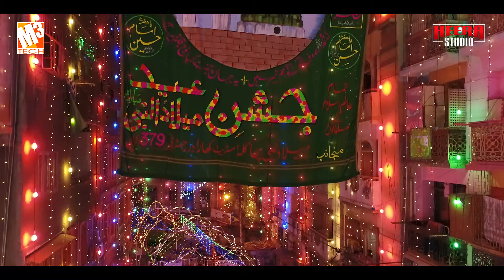New Rabi Ul Awal Naat | Barhwi Ka Chand Aaya | Ghulam Mustafa Qadri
"Heera Studio (Powered By M3Tech) is a joint venture of Heera Gold and M3Technologies Pakistan for providing you the best Islamic content, Here you will get top Islamic Naat, Humd, Qawwali, Manqabat in world renonwed Sana Khuwan and Naat Khuwan’s  voice including Hafiz Ahmad Raza Qadri, Hafiz Tahir Qadri, Muhammad Hassan Raza Qadri, Syed Arsalan Shah Qadri and many more.